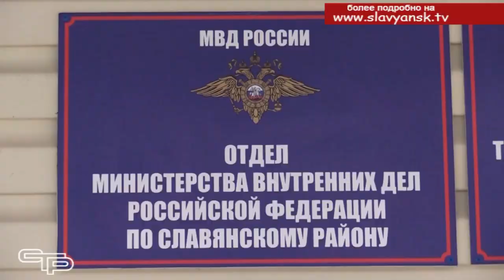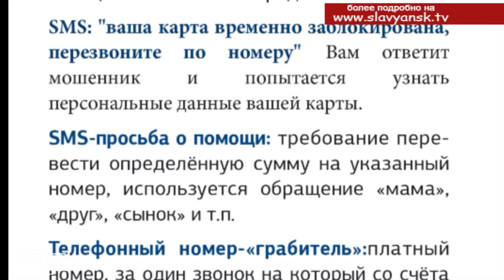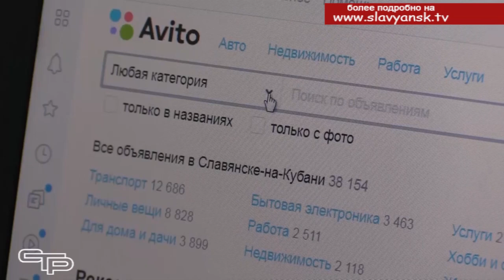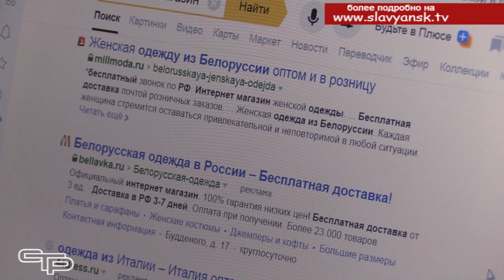400 способов отъема денег у населения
Сколько существует человечество, столько, пожалуй, существует и  мошенничество. Первые упоминания о проделках аферистов датируются 246-м годом до н. э. Уже тогда, для того, чтобы нажиться на доверчивых гражданах, мошенники «состаривали» рукописи и продавали их как подлинные древние пергаменты. Сейчас, в мир цифровых технологий,  современные Остапы Бендеры проявляют куда- большую изобретательность. Наиболее распространенными на сегодняшний день видами мошенничества являются телефонные. Схему обмана аферисты постоянно меняют